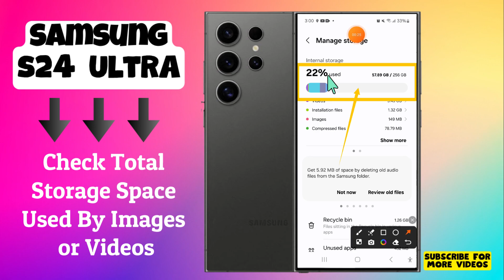How to Check Total Storage Space Used By Images or Videos Samsung Galaxy S24 Ultra